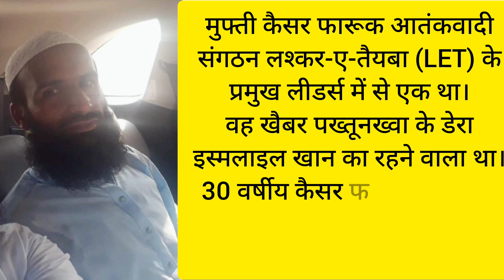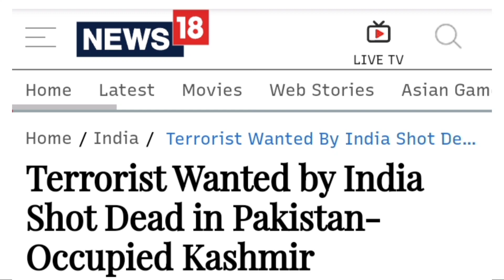most wanted LeT terrorist killed by unknown person in karachi Pakistan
पाकिस्तान में फिर से रॉ ऐक्टिव है? आतंकी मारे जा रहे है। LeT terrorist killed by unknown person
is row active in Pakistan and Canada ? । once again unknown person is in action in Pakistan